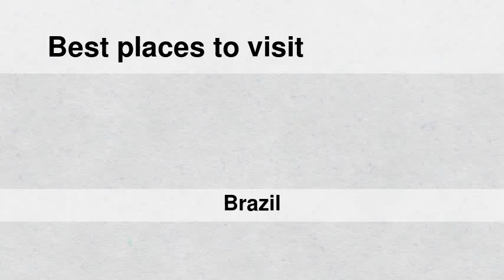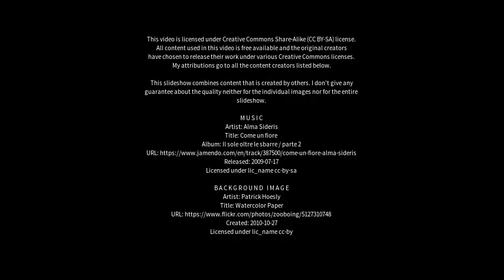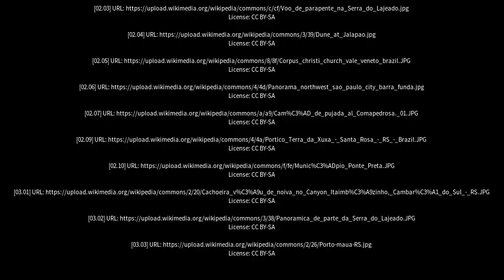Best places to visit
Best places to visit - Lajeado (Brazil) Best places to visit - Slideshows from all over the world - City trips, nature pictures, etc.